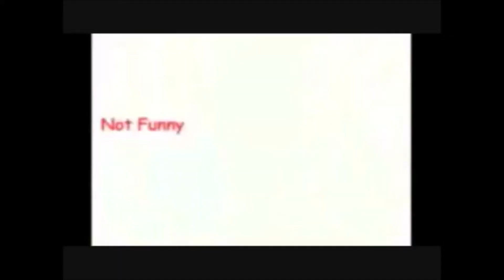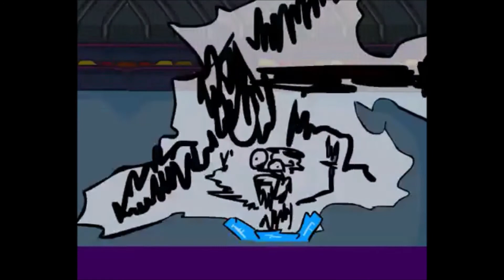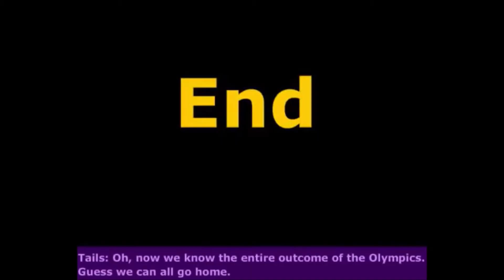YouTube Poop - Bowser and Eggman blows up Stonehenge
So I decided to re-watch RogerregoRRoger's parody on Mario and Sonic and the 2012 London Olympic Games and this came into existance. Though I didn't start making it until yesterday.

Anyways, Bowser and Eggman are mad because they weren't invited to the Olympic Games so they decided to blow up Stonehenge by planting fog machines all over London.
This is a YouTube Poop so don't question it. T_T